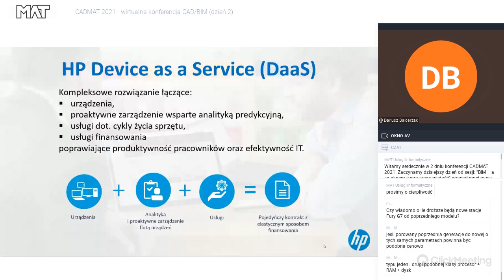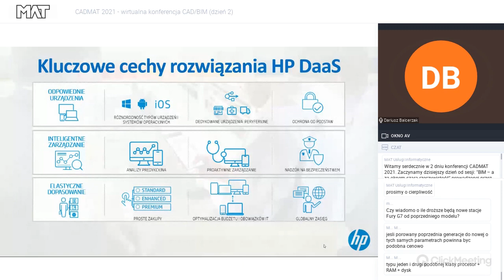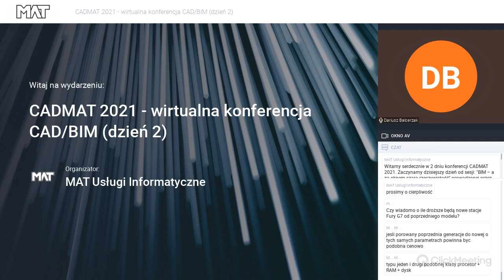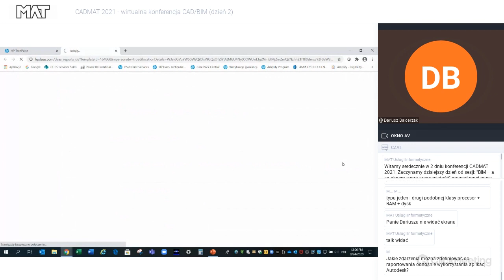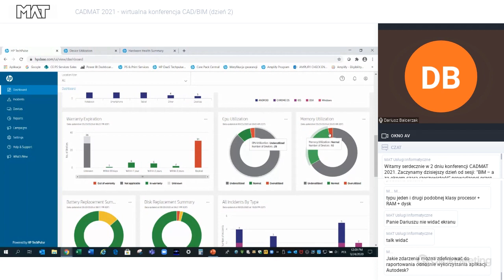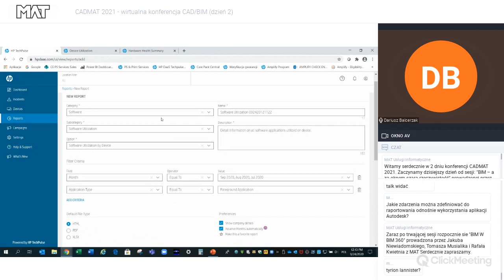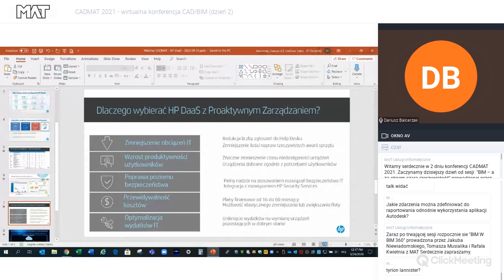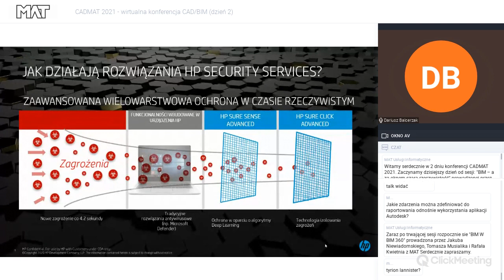HP DaaS i Security Services | CADMAT 2021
Zapis wydarzenia CADMAT 2021 - wirtualna konferencja CAD/BIM, które odbyło się w dniach 23-25 września 2020.
Sesję HP: DaaS i Security Services prowadził Dariusz Balcerzak z HP.